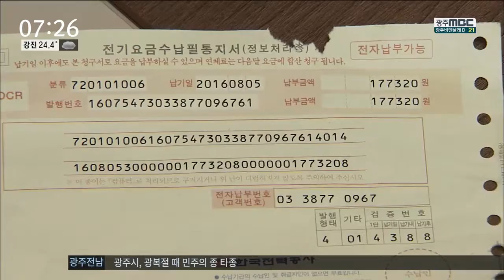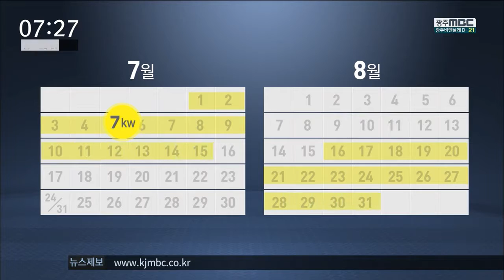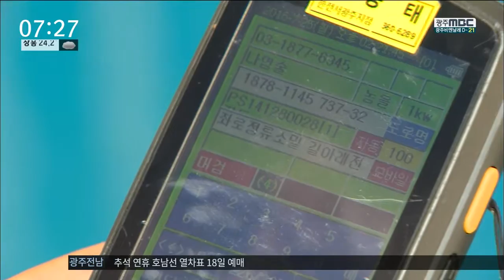[뉴스투데이] '억울한 누진제' 검침 시기에 따라 폭탄?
◀ＡＮＣ▶
주택용 전기만 '독박' 씌우는
누진제를 폐지하라는 강력한 여론에 떠밀려
대통령이 조만간 방안을 마련하겠다고
밝혔는데요.

그런데 혹시 같은 전기를 쓰고도
살고 계신 지역에 따라
누진제 적용이 달라질 수 있다는 사실은
알고 계셨습니까?

혹서기인 7월 중순부터 8월 중순에
전기요금을 부과 받는 가정들이
불합리한 누진제에 비명을 지르고 있습니다.

김인정 기잡니다.

◀ＶＣＲ▶

광주 북구 삼각동에 사는 유정아 씨는
최근 전기 요금 고지서를 보고
깜짝 놀랐습니다.

요금 부과 기간이
1일부터 말일까지, 한 달이 아니라
매월 16일부터 다음달 15일까지였기 때문입니다.

7월 중순부터 8월 중순까지는
매년 가장 더운 시기..
가뜩이나 앞서 해왔던 누진제 요금 걱정이
더 커졌습니다.

◀ＩＮＴ▶
유정아/
"중순부터 거의 더우니까 제가 더 많이 틀었던 것 같아서..아무래도 훨씬 더 전기세가 배가 되지 않을까 걱정이 많이 돼요."

(c.g) 한국전력은 전국 모든 가구에 대해
매월 1일부터 말일까지
한 달 동안 쓴 요금을 계산하지 않고,
지역별로 각각 다른 검침일을 기준으로
한 달 치 요금을 부과하고 있습니다.

문제는 매달 중순에 검침을 받는 가구들은
여름철 누진제에 따른 요금 불이익을
상대적으로 더 많이 받을 수 있다는 점입니다.

/ (c.g) 하루 평균 7 킬로와트를 쓰는 가정이
7월 16 일부터 8월 15일까지
10킬로와트씩을 더 썼다고 가정해봤습니다.

2 킬로와트 스탠드형 에어컨 5시간씩을 틀었을 경웁니다.

(cg)1일부터 계산해 한 달치 요금을 낸다면
377 킬로와트를 쓴 것으로 계산돼
7만원 가량만 내면 됩니다.

(cg) 하지만 중순에 검침하는 경우
527킬로와트를 쓴 것으로 계산돼 두 배가 넘는 15만원이 넘는 돈을 내야합니다.

적용받지 않아도 될 6단계 누진제 요금 폭탄을 맞기 때문입니다.

7,8월 두 달 요금 총액 기준으로 4만원 정도를 더 내야하는 셈입니다.

한전은 검침원이 주택에 직접 방문하기 때문에
모든 지역에서 동시 검침을 하는 게
불가능해서 생기는 현상이라고 설명합니다.

한전은 원격검침 시스템을 오는 2022년까지
구축하고 있다고 밝혔지만,
불합리한 누진제에 대한 분노는
이미 걷잡을 수 없이 커지고 있습니다.